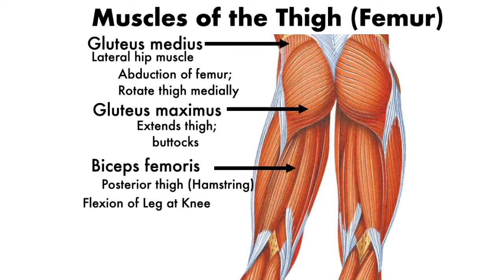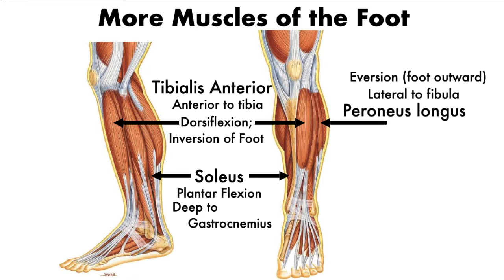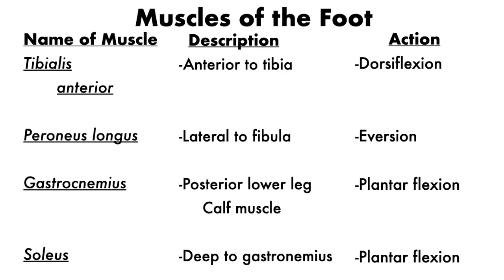Muscles of the Lower Body